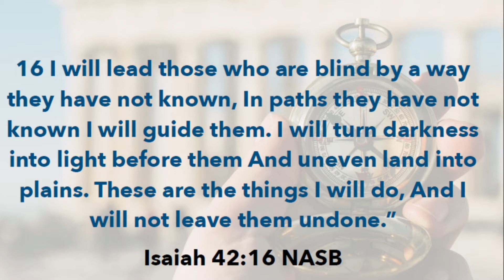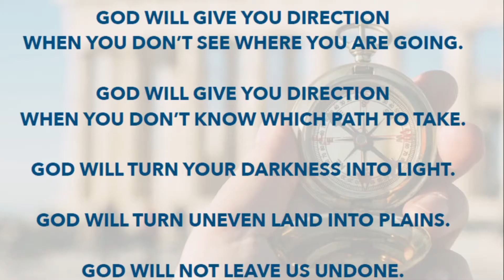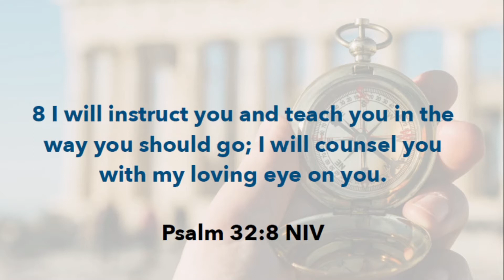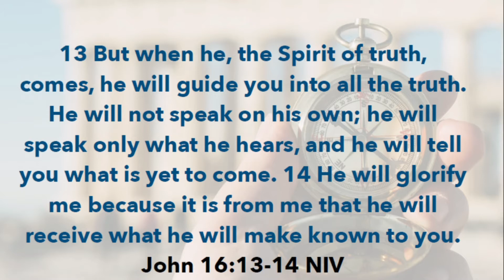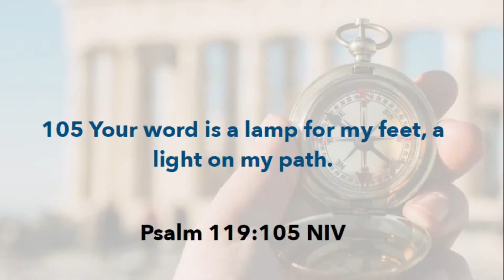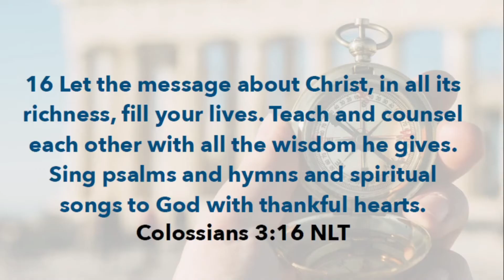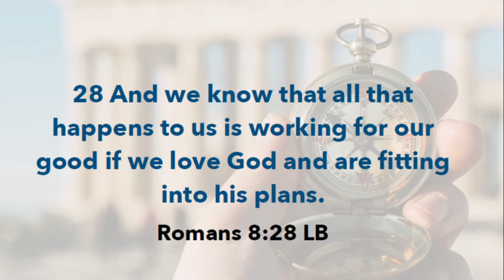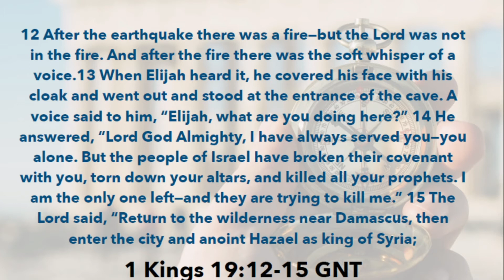DIRECTION || Franklin Benitez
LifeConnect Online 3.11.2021